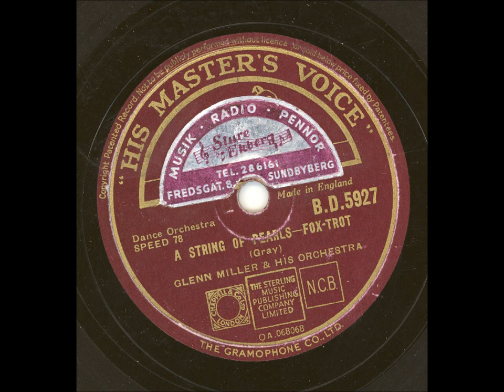Glenn Miller and his Orchestra - A string of pearls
Inspelningsår: Okänt
Längd: 3:12